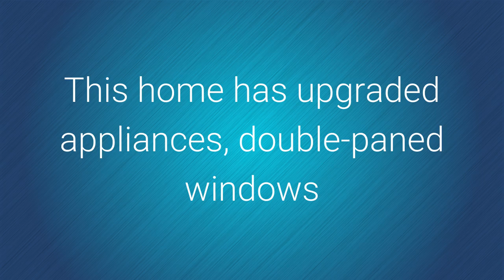SOLD 2479 Rhodesian Dr #42, Clearwater, FL - Lipply Real Estate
SOLD! Claim your piece of retirement paradise in On Top of the World, the largest and most active 55+ golfing community in Clearwater! Rarely available, two bedroom, two bath top floor corner unit.